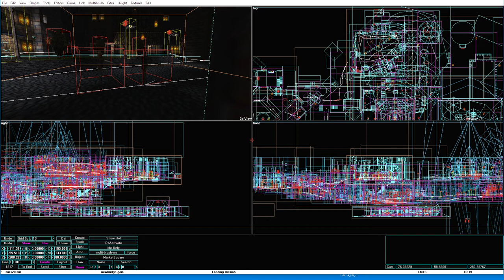"Go for the stomach, or lower! Hammer's usually weak there."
An unused conversation from Thief: The Dark Project, with guards exchanging tips for fighting Hammerites.

Since conflict between the guards and Hammerites underlies the plot of my mission, this seemed a perfect conversation to use!